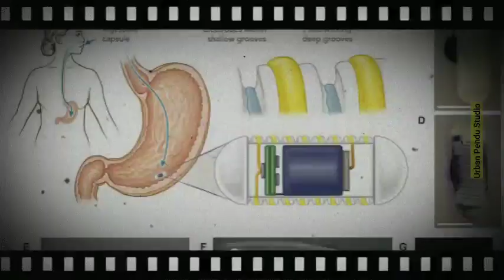New Updates ‼️ Sucha Soorma Babbu Maan । Maur Movie । ingestible Capsule। Bhagwant Maan News